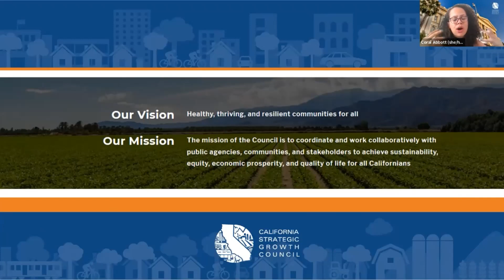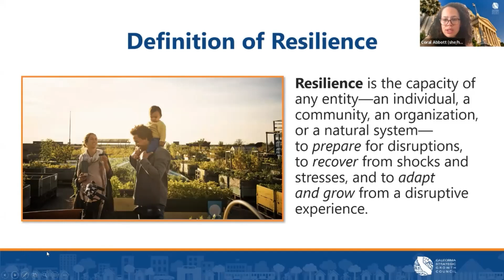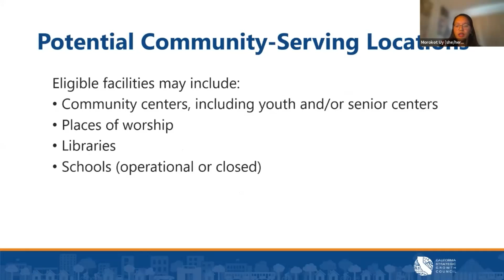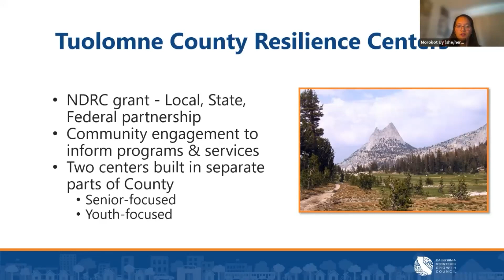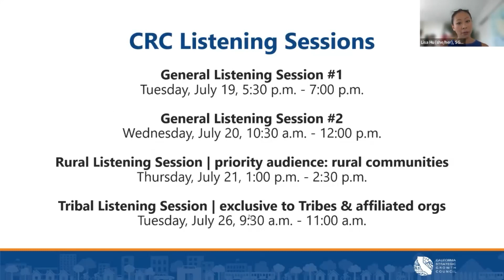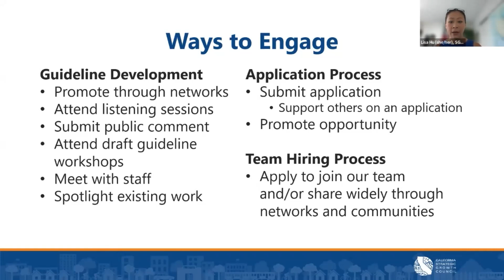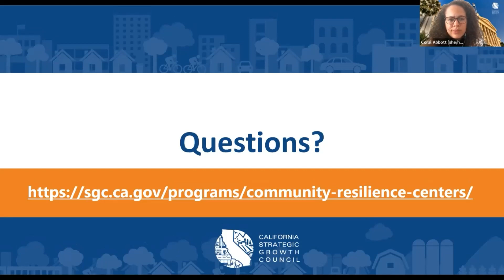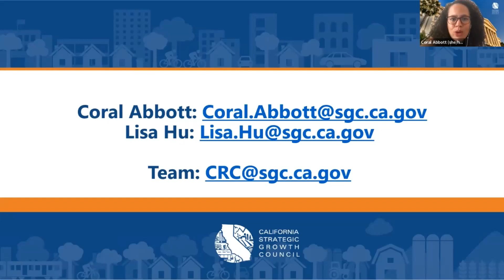Programa de Centros de Resiliencia Comunitaria: Seminario Web de Lanzamiento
El programa de Centros de Resiliencia Comunitaria del SGC financiará la construcción y actualización de centros de resiliencia comunitaria en los barrios para ofrecer refugio y recursos durante emergencias climáticas y de otro tipo, como períodos de calor extremo y días con mala calidad del aire. El programa también financiará servicios que se prestarán durante todo el año y prestaciones y programación continua que ayudarán a forjar la resiliencia general de la comunidad.